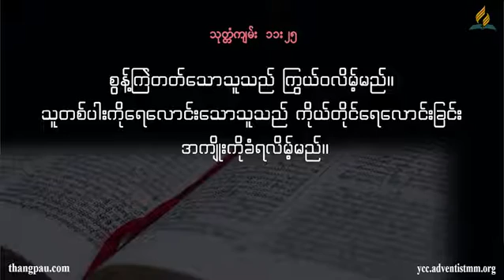Devotional Sermon 20170808 SM